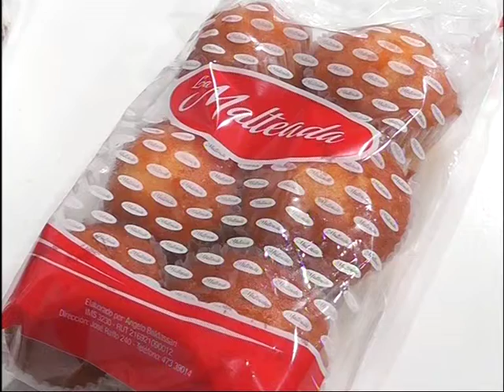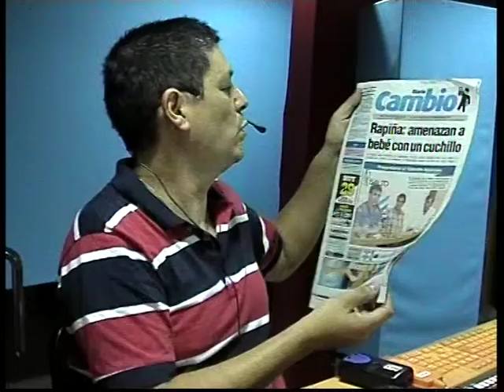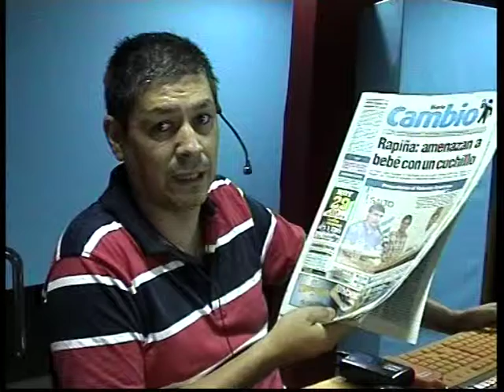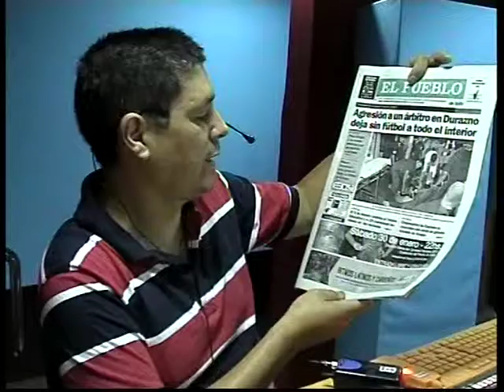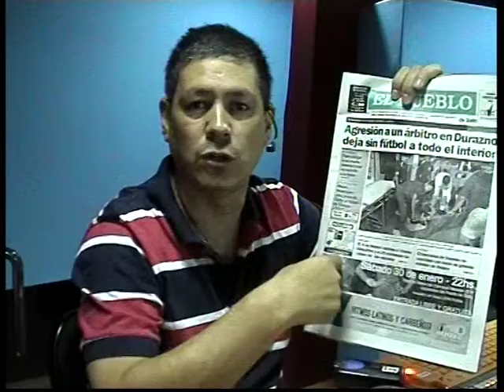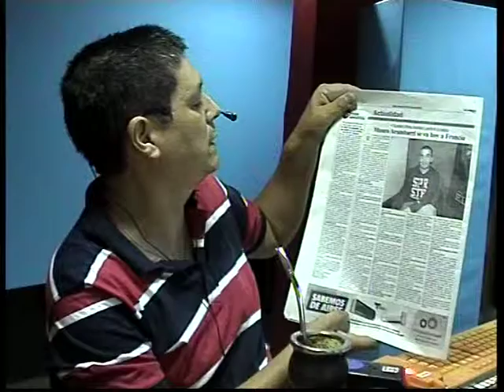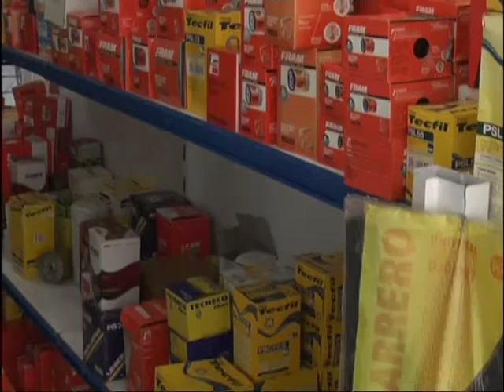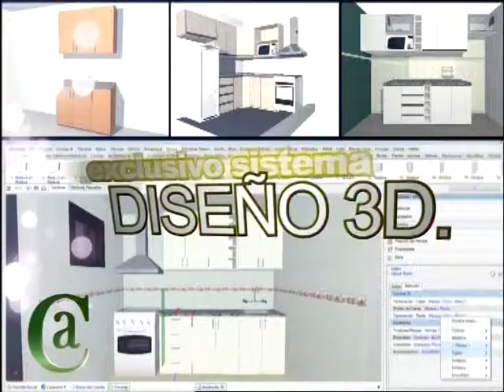DQT 29 01 2016